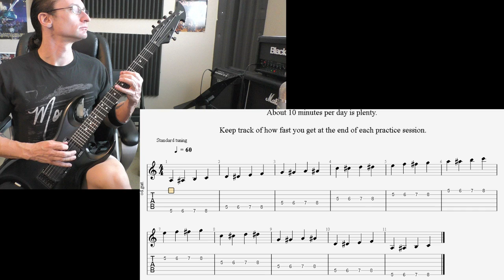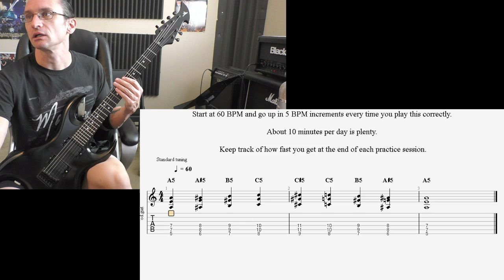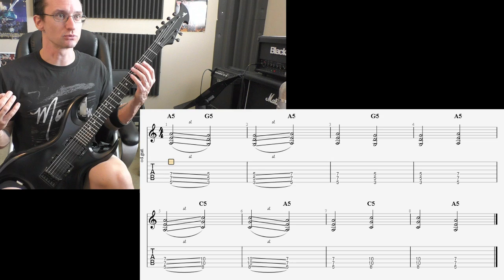Rich W. Video Recap 8-30-20